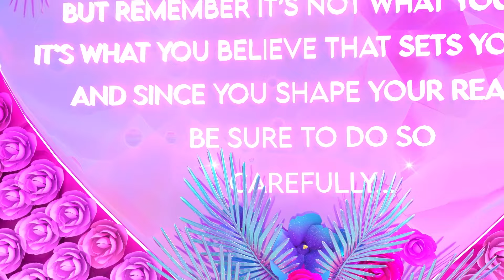Vacaciones de ensueño | ¡Barbie navega en el barco de los sueños hacia una isla brillante! | Clip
¡Síguenos!

💖👩 Inspírate a crear nuevas historias y adquiere tus productos Barbie favoritos,

Por más de 62 años, Barbie ha acompañado a las niñas en su camino de autodescubrimiento, ayudándoles a imaginar todas las posibilidades en las pueden cumplir sus sueños. 💖👩 Después de más de 180 carreras inspiradoras, Barbie en compañía de sus amigos y familia, continúa inspirando y alentando a las niñas de la siguiente generación a ser quien ellas quieran ser. 💜💫

¿Buscas más videos de Barbie en Español Latino? 👩🌸

¡Bienvenid@ al canal de Youtube de Barbie Latinoamérica! 👩✨

Barbie Roberts siempre está en busca de nuevas aventuras, inspiración y mucha diversión. ¡Acompaña a Barbie y sus amigos a descubrir diferentes formas de expresión, a través de juegos, desafíos e historias emocionantes.

¡Barbie tiene muchas sorpresas preparadas para su canal de Youtube! Baile, deportes, cocina, moda, DIY, películas de Barbie en español y mucho más.

¡No te pierdas nuevos videos de Barbie y sus amigos cada semana!